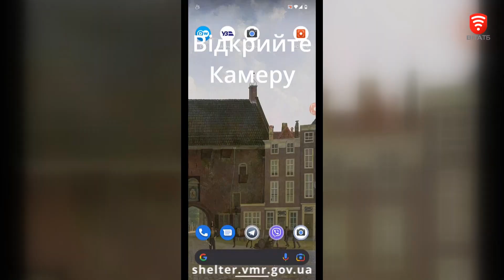У Вінниці тестують мапу укриттів та сховищ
Електронну мапу укриттів розробили фахівці Вінницької  міської ради.  Кожен з мешканців громади може швидко знайти найближче до себе сховище під час повітряної тривоги. Ознайомитися з картою укриттів можна відсканувавши QR-код. Вона доступна як на мобільних пристроях, так і комп’ютерах.
- Як скористатися онлайн мапою укриттів?